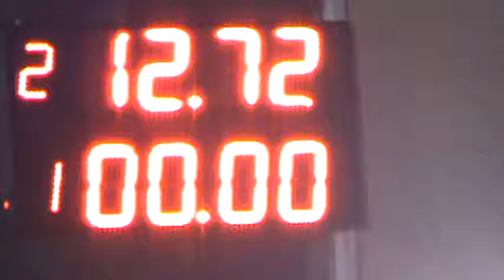Domingo 11/12/2016 El Canal De Todos.Picadas De Avellaneda